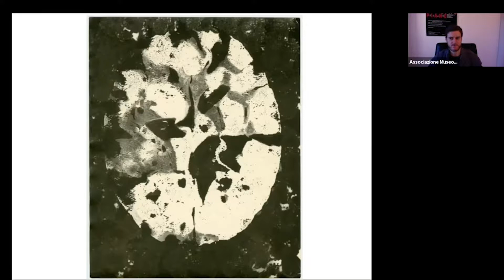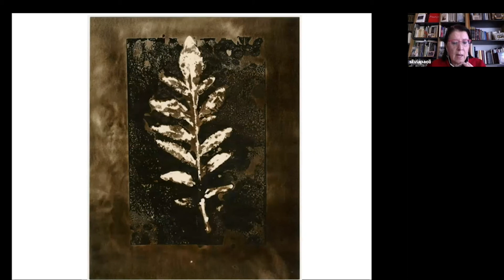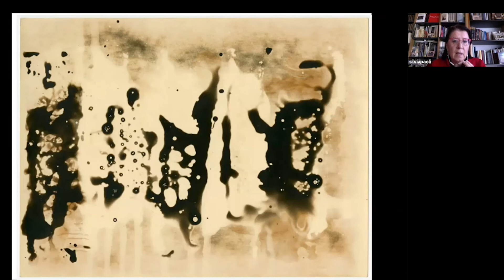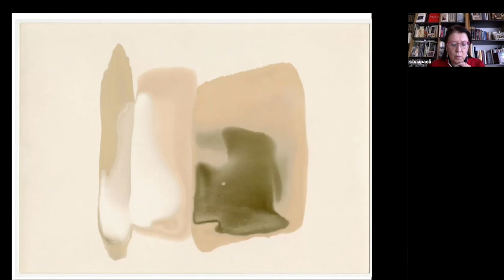Silvia Paoli, Conservatore del Civico Archivio Fotografico presenta I chimigrammi di Paolo Monti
Approfondimento Museo Segreto – Silvia Paoli, Conservatore del Civico Archivio Fotografico presenta I chimigrammi di Paolo Monti (1908 – 1982).

Paolo Monti, tra i maggiori fotografi italiani del Novecento, creò con i chimigrammi (datati tra 1960 e 1970) immagini “astratte” a partire da sperimentazioni sulla “materia” della fotografia (la carta e le sostanze chimiche) che lo avvicinarono alle pratiche pittoriche a lui contemporanee e delle quali fu appassionato e attento indagatore